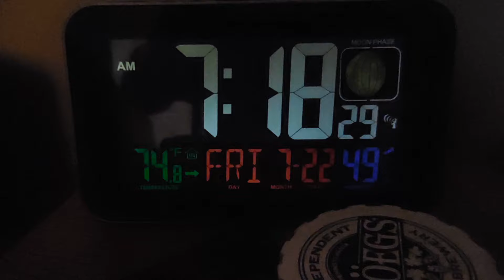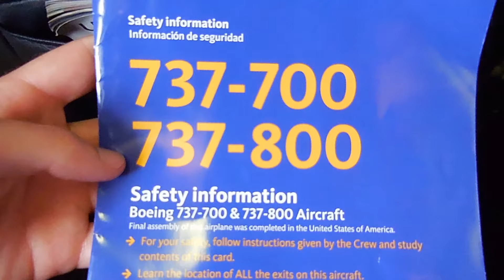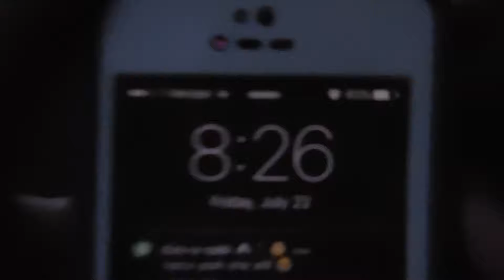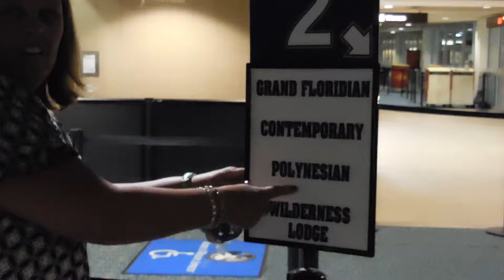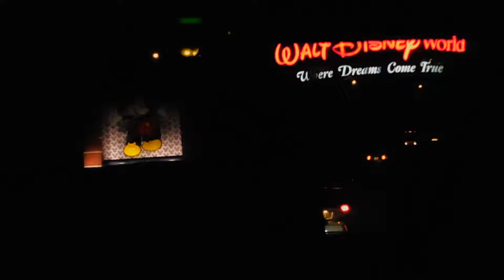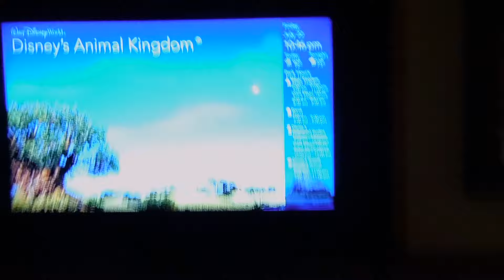Walt Disney World 2016 Day 1:Travel to the Polynesian!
Our annual trip down to Walt Disney World. The beginning of our vacation filled with fun, excitement and family. The first of 8 videos of our trip through all the theme parks and resorts.